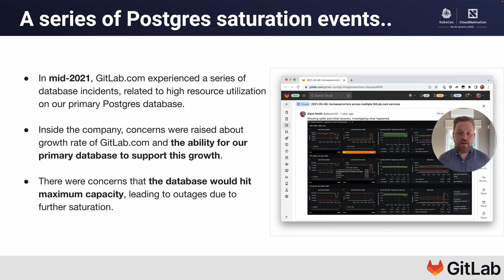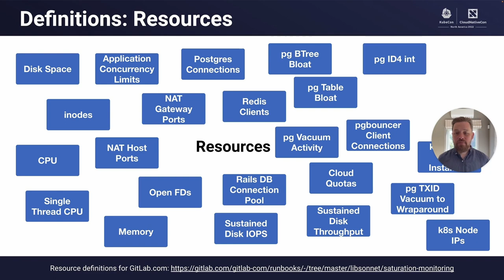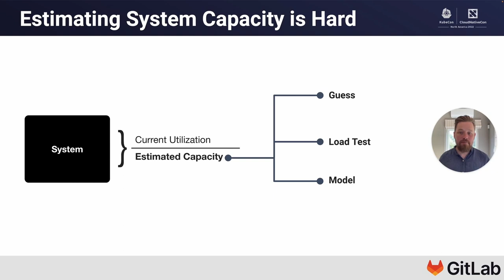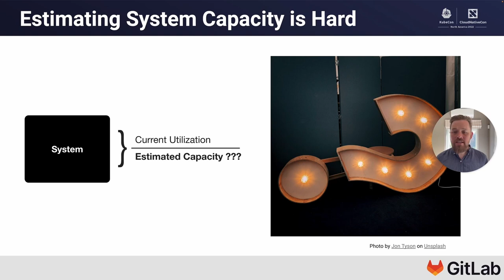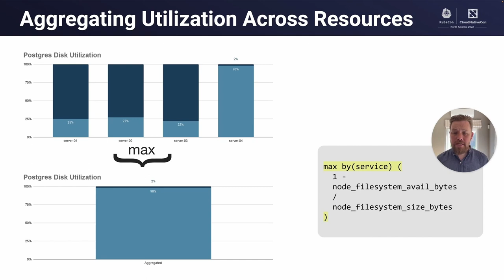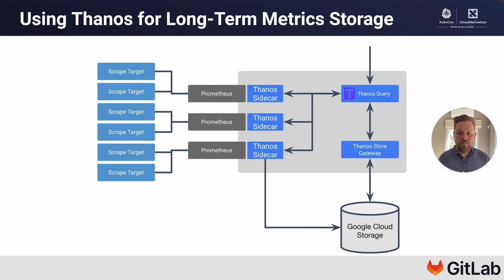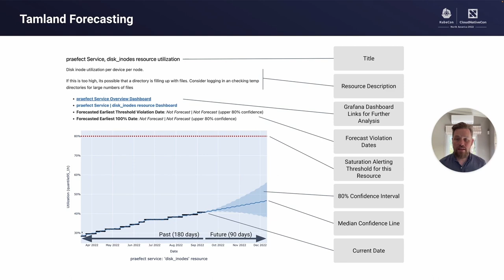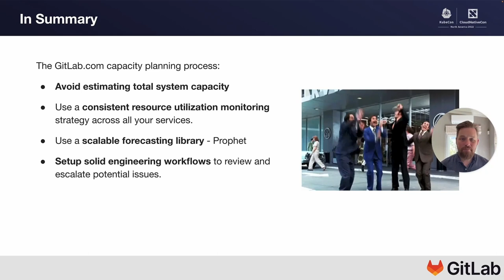Tamland: How GitLab.Com Uses Long-Term Monitoring Data For Capacity Forecasting. - Andrew Newdigate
Tamland: How GitLab.Com Uses Long-Term Monitoring Data For Capacity Forecasting. - Andrew Newdigate, GitLab, Inc.

Speakers: Andrew Newdigate
Tamland is a capacity planning tool built by GitLab to provide long-term forecasts of potential capacity issues across the services running GitLab.com. It's built on top of the long-term metric storage capabilities of Thanos, which provides utilization and saturation metric data stretching back over a 1 year period. From this, a predictive forecast model is constructed and used to predict future growth trends across hundreds of saturation points over the coming months. This practical talk demonstrates how we capture long-term metrics data in a scalable way using Thanos, how we use Facebook's Prophet library for building forecast models, and how we integrate this with Jupyter to generate a report complete with visualizations. It discusses the benefits of switching to a data-driven and repeatable approach to capacity planning, as well as some of the practical challenges of building the tool. Tamland is an open-source project and attendees have access to the project source if they're interested in digging deeper into our implementation.